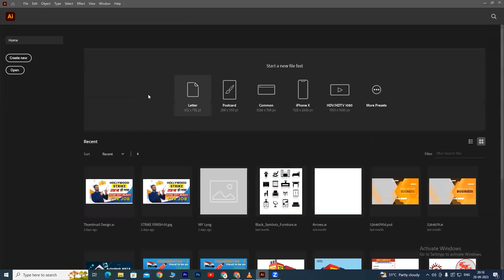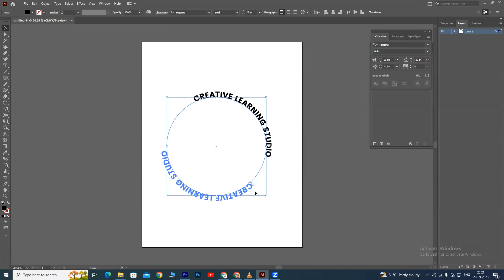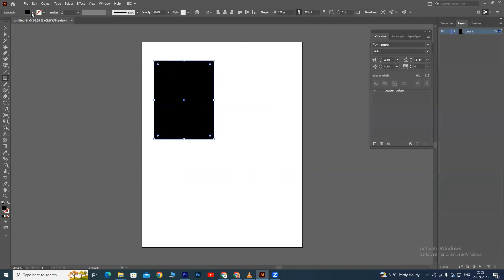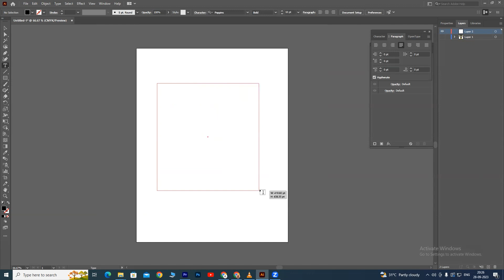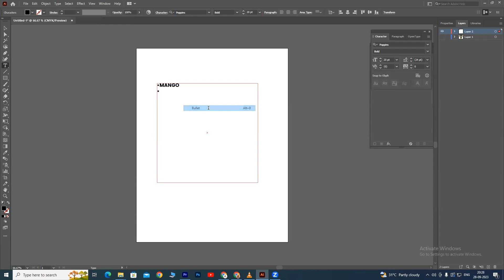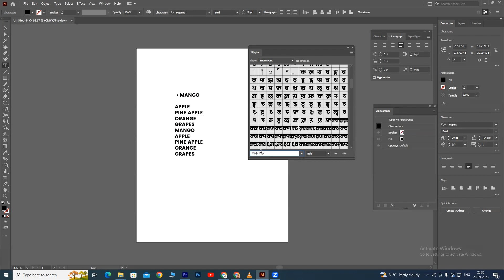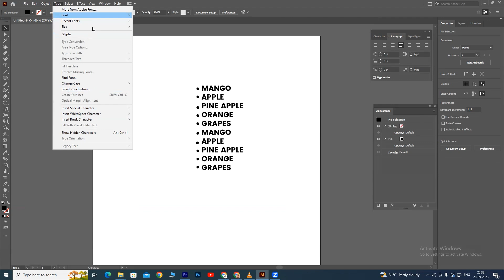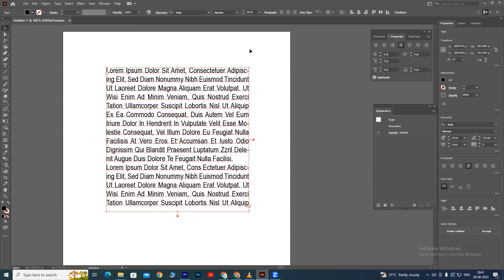CH 20 - How to Use TYPE TOOL in Depth in Illustrator? | Adobe Illustrator Tutorial in Hindi👍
Hi Friends,
Now we are going to start the Adobe Illustrator Class for all beginners. This series will help you properly learn Illustrator, So please watch till the end. It's the essential video for you guys.
If any queries please drop your questions in the Comment box.

Adobe Illustrator is a vector graphics editor and design program developed and marketed by Adobe Inc. Originally designed for the Apple Macintosh, the development of Adobe Illustrator began in 1985. Along with Creative Cloud, Illustrator CC was released.

Is Illustrator good for beginners?
Adobe Illustrator is an accessible, user-friendly program that students can learn the basics of within a few hours, opening them up to experiment with the program. However, students wanting to use the program professionally will need much more training to master Illustrator. Of course, this depends on several factors.

◾ Drop your question in the Comment Box I will solve your question in the very next video.

◾ About :
 Hi,
This is my YouTube Channel "Creative Learning Center" where you can learn Exterior Design & Interior Design with all techniques and tricks professionally as well as Live Site Visits with practical design.